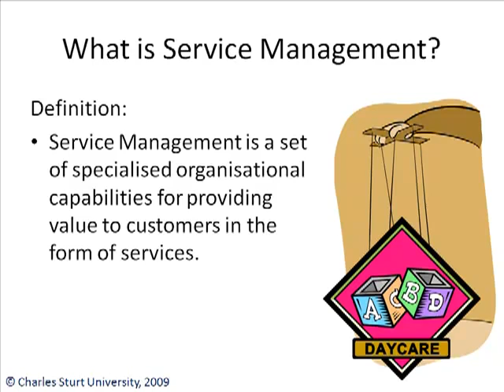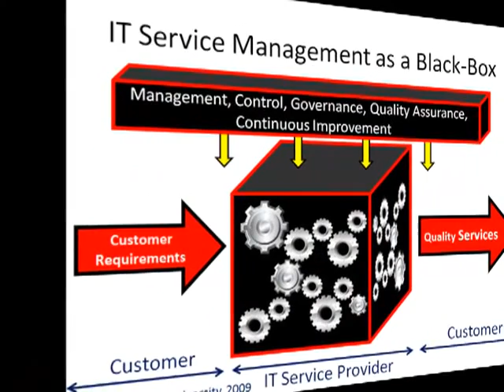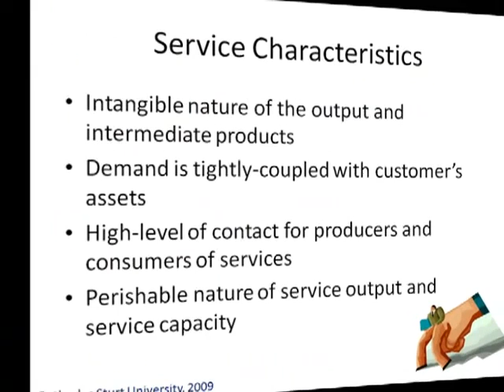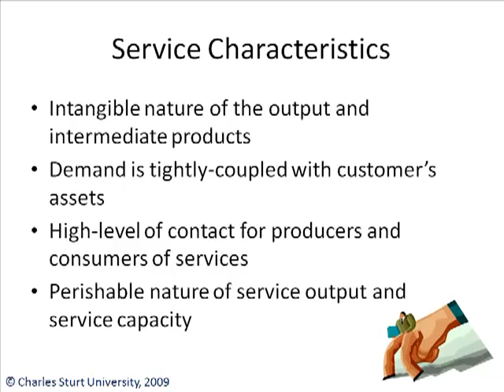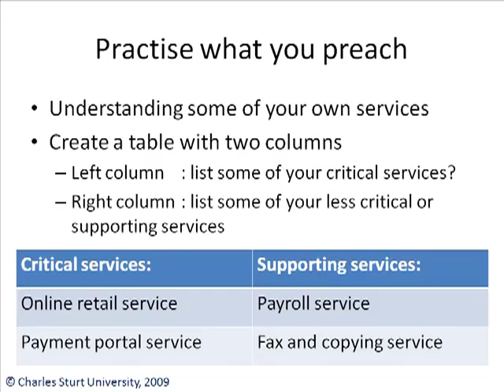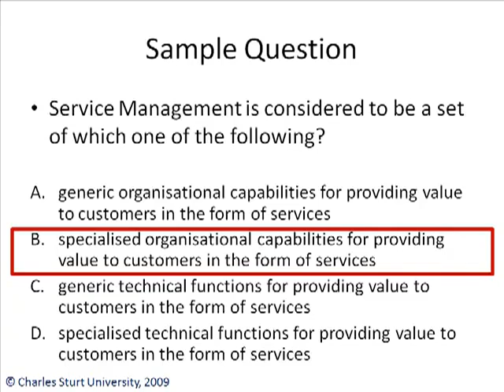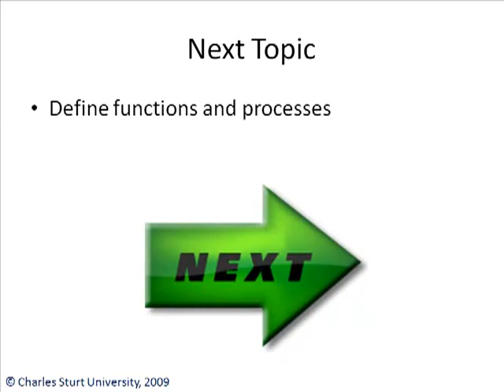CSU ITIL v3 The Concept of Service Management